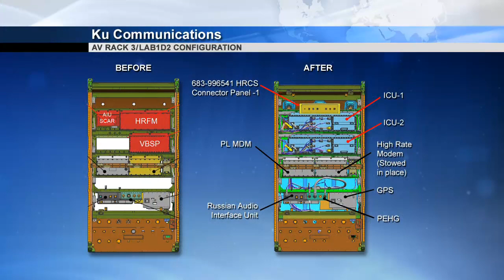Space Station Live: April 4, 2013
The Space Station Live recap video for April 4, 2013.  Watch the full Space Station Live broadcast weekdays on NASA TV at 10 a.m. Central.